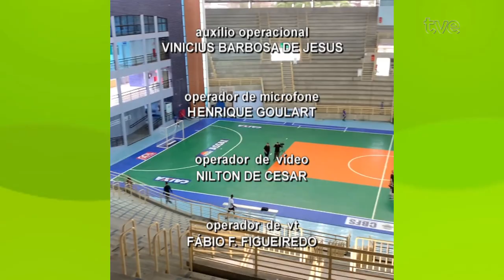TVE Esportes 25/10/2024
00:30 A equipe da Yeesco, de Carazinho, decide amanhã uma vaga na final do Campeonato Brasileiro de Futsal. O time gaúcho enfrenta o APODI, em Mossoró, no RN.
02:14 No TVE Esportes recebemos Ney Arruda Filho, coordenador do Lajeado Open 2024.
10:40 E no tênis, quinta-feira infeliz para gaúchos em disputas de duplas de torneios do circuito Challenger.
11:55 Confira as atrações esportivas do final de semana